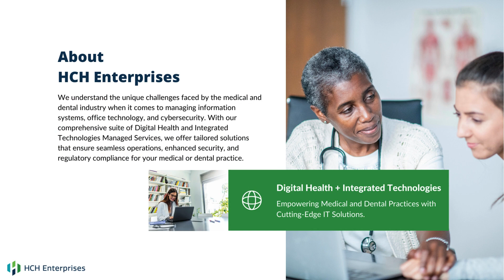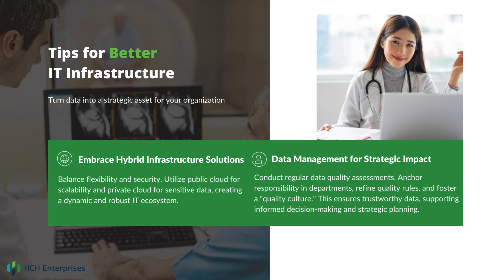HCH IT Data Management Assessments + IT Help Desk Social Media Presentation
Ensure IT enhances, not hinders, your strategic goals- embed IT into your leadership agenda.

We understand the unique challenges healthcare leaders face and tailor our services to align with your vision so that you can scale for less.